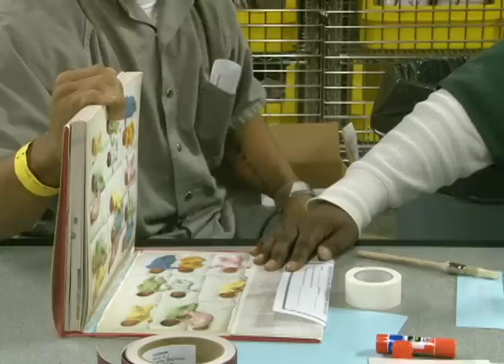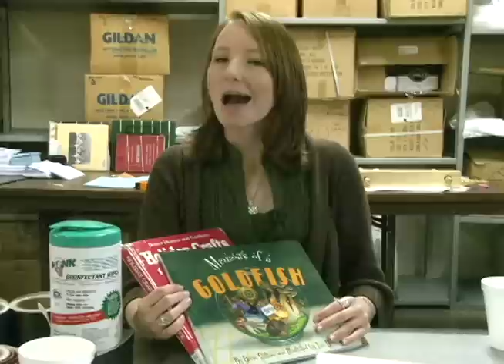Inmate Bindings- Inmates work to give old books new life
BOYDS.  -- Local inmates are putting new skills to work and helping a local library system at the same time.